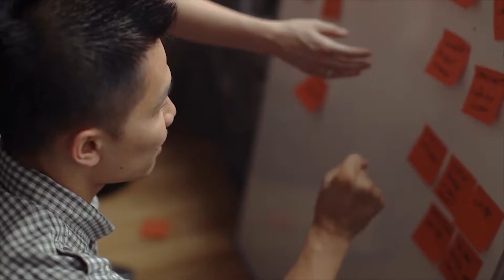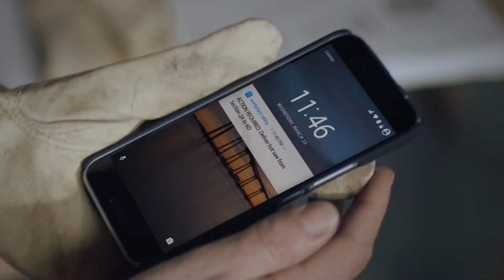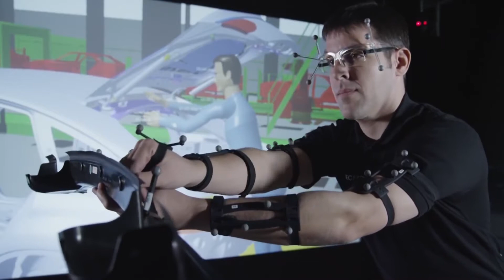IT istaživanje 802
Razvoj usluga koje se temelje na tehnologiji umjetne inteligencije (AI) ima velik poslovni potencijal.